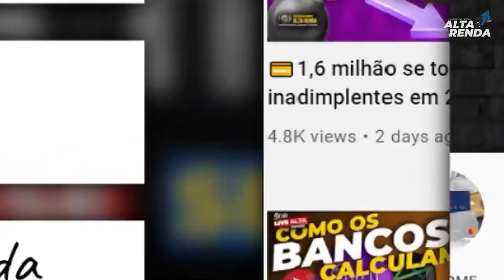💳BANCO INTER NOVIDADES, AGORA VOCÊ PODE FICAR CONECTADO E GANHAR ATÉ 77.000 MIL E 400 PRÊMIOS. SAIBA